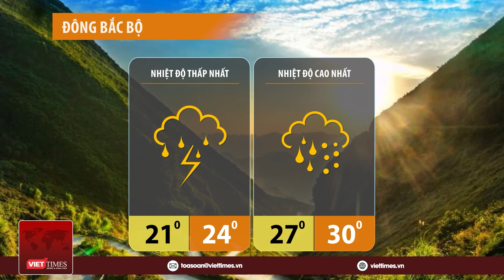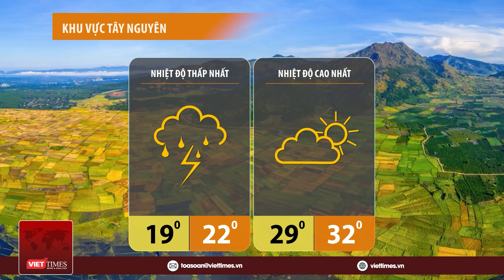Dự báo thời tiết hôm nay 29/10: Quảng Bình xuất hiện “hố tử thần” sâu 12m sau mưa lớn | Viettimes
VietTimes |
SKĐS | Bản tin dự báo thời tiết cập nhật tình hình thời tiết, khí hậu mới nhất hôm nay 29/10/2023.
- Không khí lạnh tăng cường xuống Lào Cai
- Xuất hiện hố sụt lún sâu 12m sau nhiều ngày mưa lớn tại Quảng Bình
- Kỳ lạ cảnh mây cuộn chắn ngang bầu trời như ngày tận thế tại Mỹ